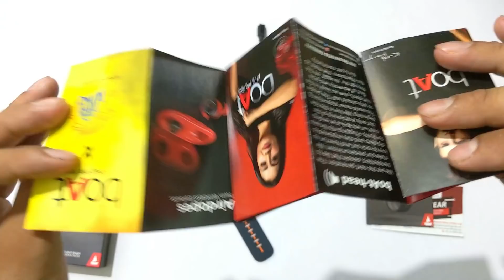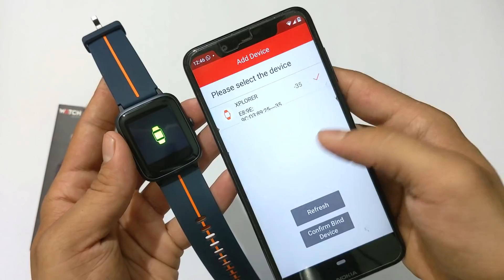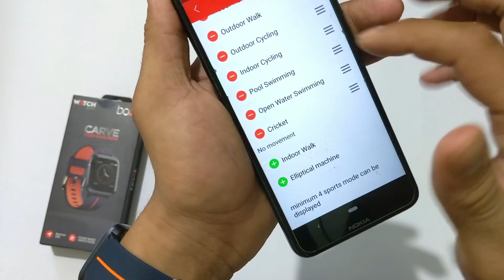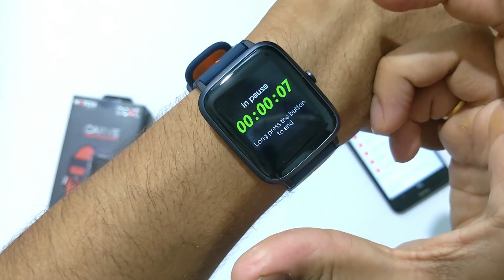boAt Watch Xplorer | Boat Xplorer Smartwatch Unboxing And Review | Built in GPS | 5 ATM Rating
0:00 - Intro
0:48 - boAt Xplorer Smartwatch Giveaway
1:20 - boAt Xplorer Smartwatch Unboxing
2:10 - boAt Xplorer Smartwatch Review
3:00 - How To connect boAt Xplorer Smartwatch
4:16 - boAt Xplorer Smartwatch Battery Test
4:40 - boAt Xplorer Smartwatch Features
7:20 - boAt Xplorer Smartwatch Water Test
7:30 - Outro

33 mm (1.3 Inches) Full-Touch 2.5D Curved Display
Battery Time: Up to 7 days (depends on usage)
Sports Mode: Indoor walk,run,cycling, elliptical machine, rower,swimming, yoga,hiking with automatic sports recognition* (works for only walking and running)
Wellness Mode: Sleep, Heart Rate, Menstruation Cycle Tracker, Guided Meditation breathing.
5 ATM water resistance| Built in GPS| Find my Phone Feature
Vibration Alerts for Calls, Texts, Schedule Reminder &amp; Alarms.
Touchscreen
Fitness & Outdoor